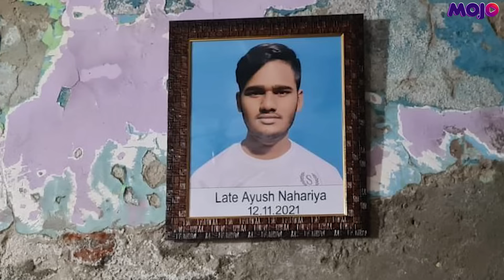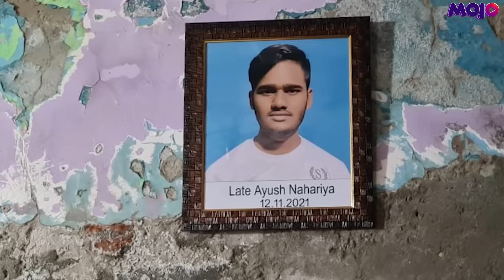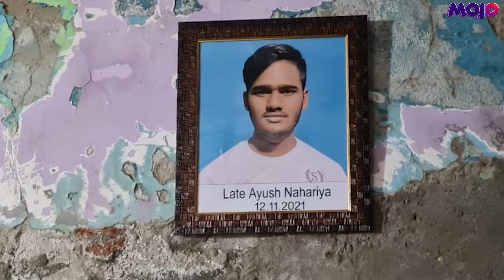Delhi Woman Allegedly Raped, Beaten & Paraded Through Streets | Video Surfaces, 11 Arrested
A Delhi woman was allegedly abducted, gang-raped and paraded on the streets. Video of the incident has gone viral. 9 women among 11 have been arrested by Delhi Police so far in connection with the incident. Mojo Story went  and spoke to the relatives of the victim. Mojo Story strives to protect the identity of those affected.